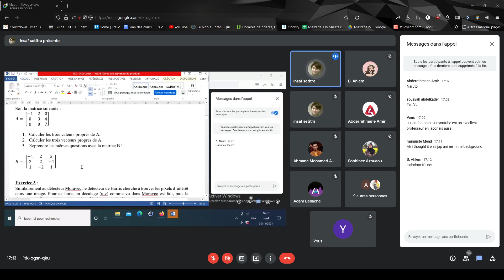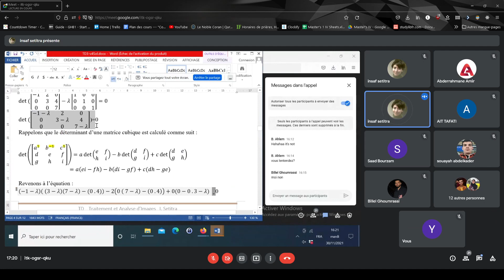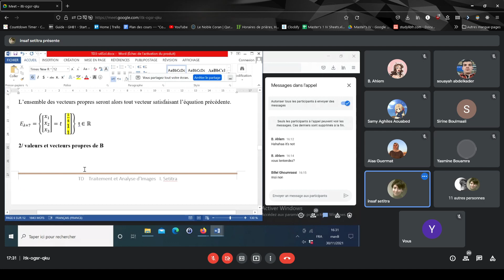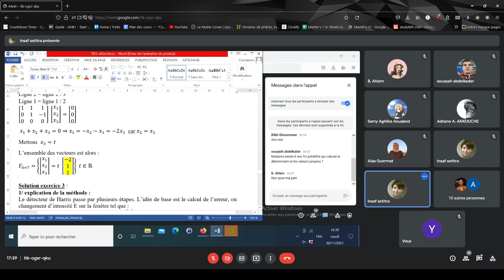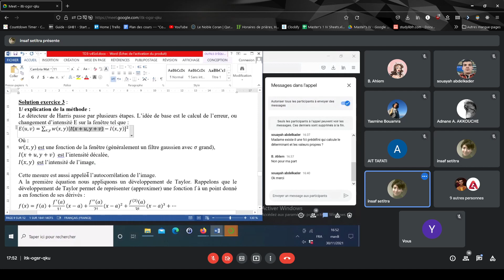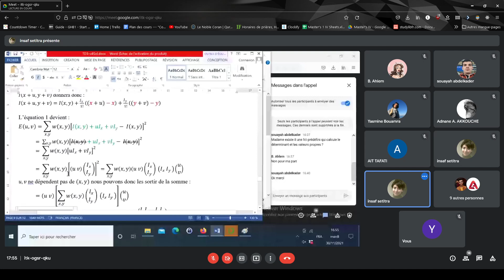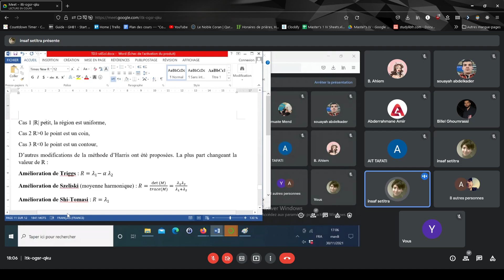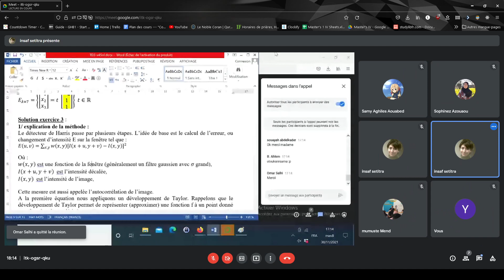TD TAI 2021-11-30 (READ DESCRIPTION)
N'oubliez pas de revenir ici pour continuer la fin.